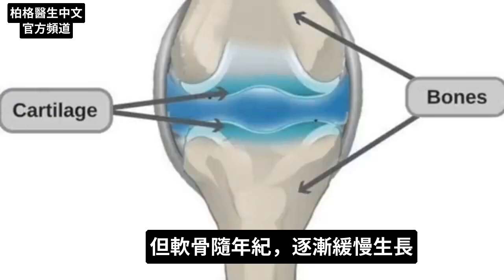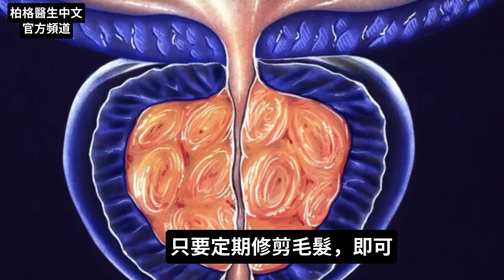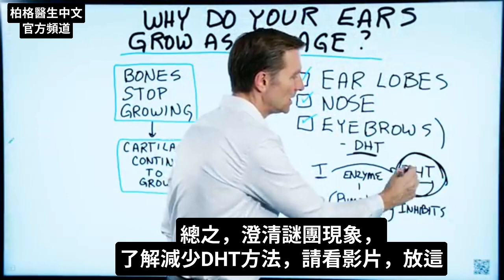為什麼耳朵,鼻子年紀大會變長?,自然療法,柏格醫生 Dr Berg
柏格醫生 dr berg 談:
為什麼隨年紀大，耳垂、鼻子、眉毛變長？為什麼年長男性，眉毛濃密、掉髮？請看影片，瞭解謎團現象。
時間標示：
0:00 為什麼年紀大，耳垂、鼻子、眉毛變長？
1:00 為什麼年長男性，眉毛濃密、掉髮？
1:41 如何用5α還原酶抑制劑，預防禿頭、眉毛濃密？

為什麼隨年紀大，耳朵、鼻子會繼續生長？可改善嗎？或只能接受事實？不幸是，不可避免，會不斷生長，但有方法減慢增長

實際上，骨頭早在20歲初、或更早，就停止生長，但軟骨會隨年紀，繼續緩慢生長。鼻尖、耳朵，都是軟骨組成，所以會不斷生長。缺少結締組織，無法固定軟骨，導致鬆弛、下垂

男性年紀大，也增加二氫睾酮(DHT)，很強大的睾酮素。有一種酵素，將睾酮轉為DHT，導致掉髮、雄性禿。同時，增長眉毛、耳毛、鼻毛，甚至攝護腺變大

有種酵素抑制劑，稱:5α還原酶抑制劑，會減慢睾酮轉為DHT，在南瓜子、其他食物中有。

艾瑞克柏格(Dr Eric Berg)醫生介紹：
56歲，脊椎醫生， 他是弗吉尼亞州、加利福尼亞州和路易斯安那州的3州脊椎科醫生，￼執照一直維持有效。他是全球知名的健康生酮飲食和斷食專家，也是《新體型指南》和KB Publishing出版書作者。